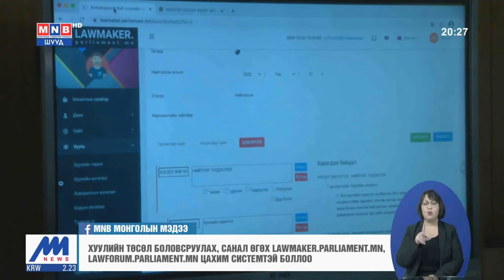Хуулийн төсөл боловсруулах lawmaker.parliament.mn, хуулийн төсөлд санал өгөх lawforum.parliament.mn